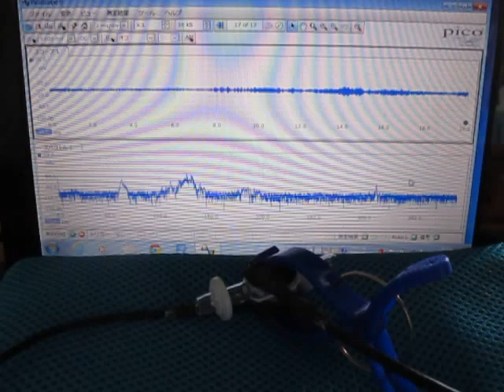音圧測定解析装置（超音波テスター）を利用した「表面検査技術」 Ultrasound ‹measurement and analysis›